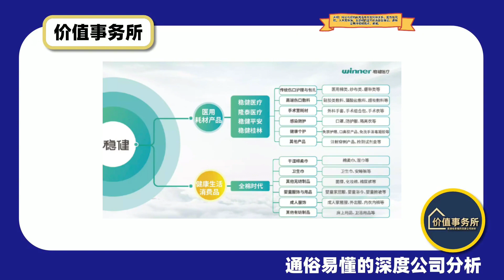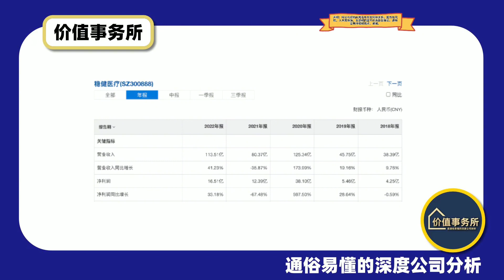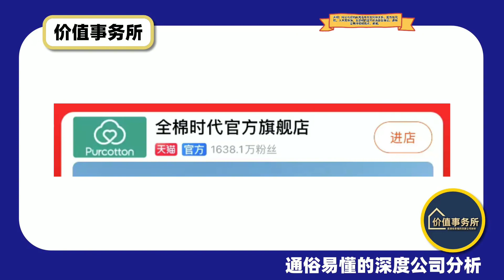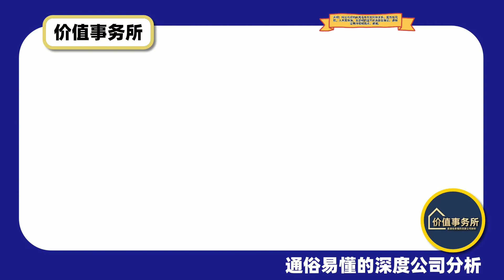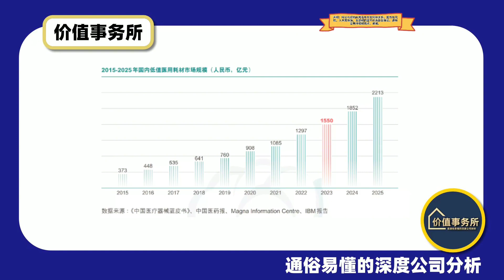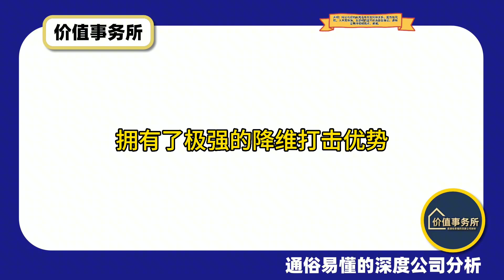无法想象的价格，绝对的错杀，社保和养老基金开始大仓位杀进了